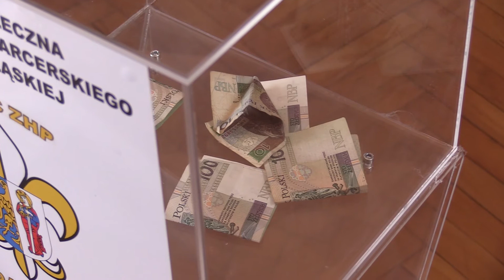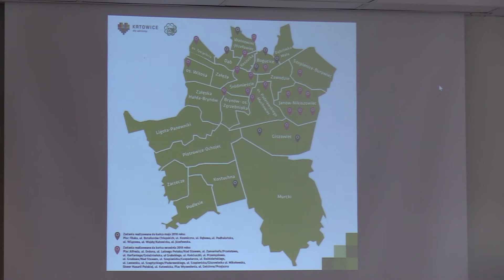TVS SILESIA FLESZ 27.02.2018